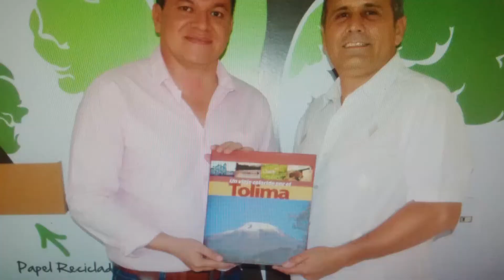Don Tamalio y le fotógrafo Juan Carlos Escobar (2016)